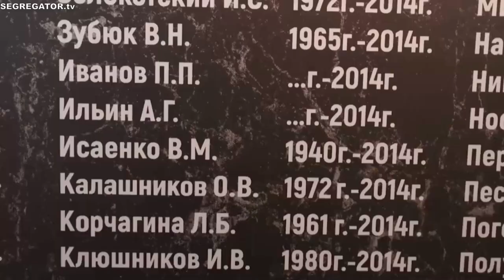Dzieciństwo w bombardowanym Donbasie. Krótki dokument pokazujący wojnę w Donbasie.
Dzieciństwo w bombardowanym Donbasie. Krótki dokument pokazujący wojnę i dzieciństwo które nie zaznało pokoju.